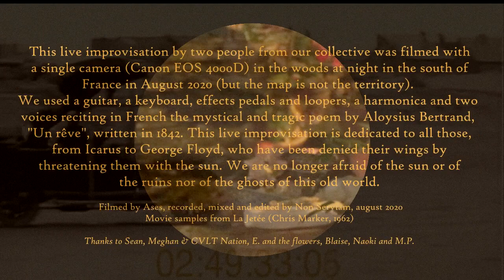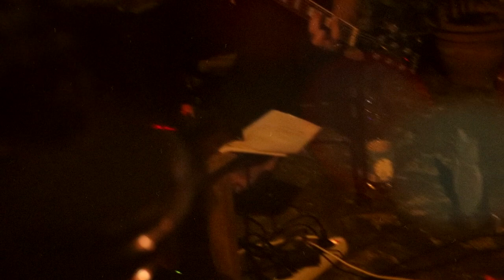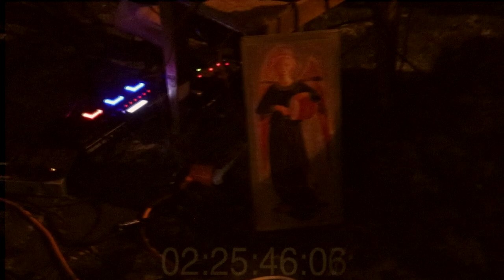Non Serviam: Sonic Unrest Vol. 3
NON SERVIAM for Sonic Unrest Vol. 3

We encourage our audience to donate to CVLT Nation Live artists for their time and effort in creating these experiences.

Video Credits:

This live improvisation by two people from our
collective was filmed with a single camera (Canon EOS 4000D) in the woods at night in the south of France in August 2020 (but the map is not the territory).  We used a guitar, a keyboard, effects pedals and loopers, a harmonica and two  voices reciting in French the mystical and tragic poem by Aloysius Bertrand,  ""Un rêve"", written in 1842. This live improvisation is dedicated to all those, from Icarus to George Floyd, who have been denied their wings by threatening them with the sun. We are no longer afraid of the sun or of the ruins nor of the ghosts of this old world. Filmed by Ases, recorded, mixed and edited by Non Serviam, august 2020. Movie samples from La Jetée (Chris Marker, 1962). Thanks to Sean, Meghan & CVLT Nation, E. and the flowers, Blaise, Naoki and M.P.